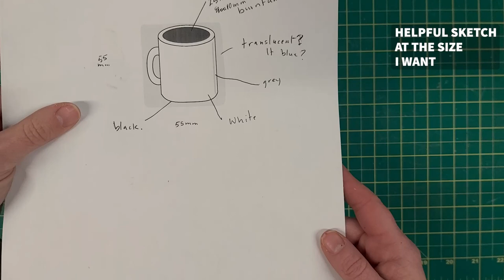Make a Fun Polymer Clay Coffee Cup Cane ☕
This cane is another restock item for my shop so I thought I'd share. The coffee cup would probably look great with a fun coloured background rather than the translucent I use here.

I'm using Premo clays for this cane and a little scrap clay from my stash. I'm using an Atlas pasta machine and all the sheets I roll out for this cane are 1, 3 or 5.

GEAR
I record with old cell phones & a Canon M50. I edit with Adobe stuff.